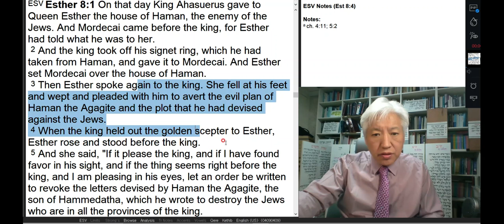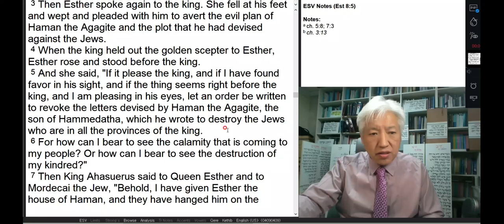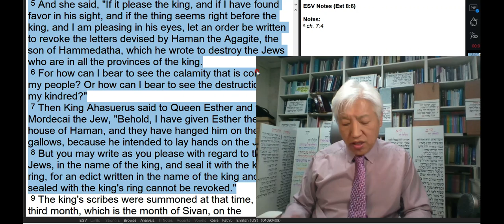English Massa-Esther 8:1-8 In the dangers-